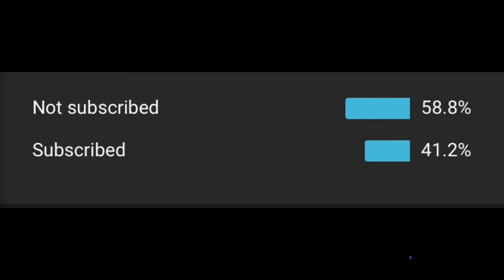COD montage 1